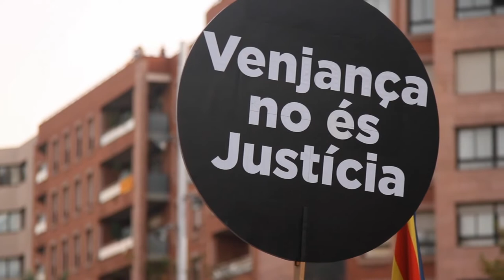Dues setmanes després de la sentència del procés, manifestants tornen als carrers de Barcelona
Audiovisuals: Nùria Gebellí i Marta Pérez

L'independentisme s'ha fet sentir aquest dissabte al carrer de la Marina, en una manifestació convocada per Òmnium i ANC. 480000 manifestants han reclamat l'alliberament de les preses polítiques i detingudes i el dret a l'autodeterminació.